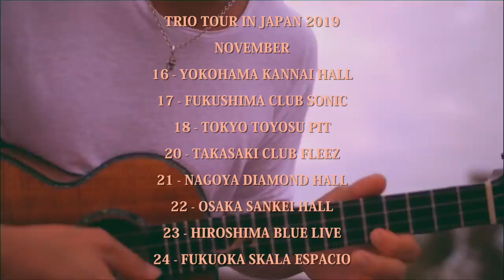【11/16(土)～22(金)】JAKE SHIMABUKURO「TRIO TOUR IN JAPAN 2019」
新作を携え日本ツアーが決定！
JAKE SHIMABUKURO「TRIO TOUR IN JAPAN 2019」

11/16(土) 横浜・関内ホール（神奈川県）
11/18(月) 豊洲PIT（東京都）
11/20(水) 高崎club FLEEZ（群馬県）
11/21(木) ダイアモンドホール（愛知県）
11/22(金) サンケイホールブリーゼ（大阪府）